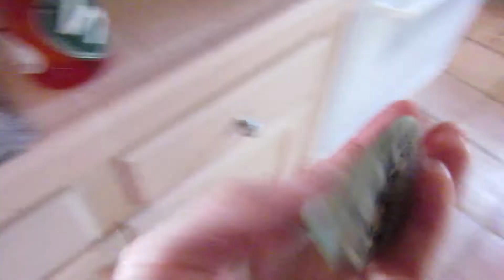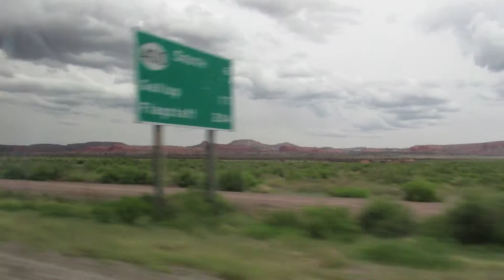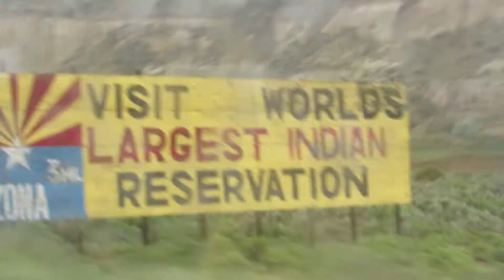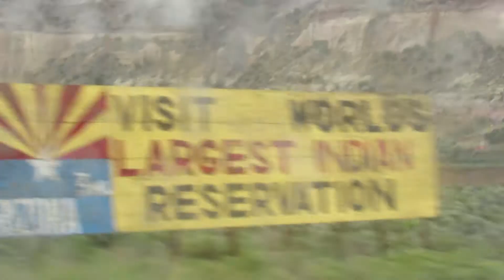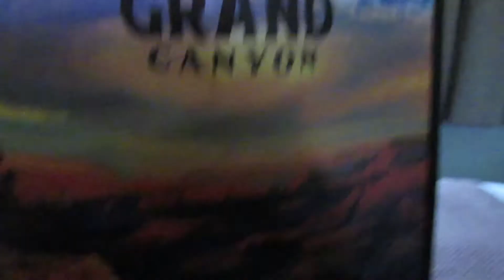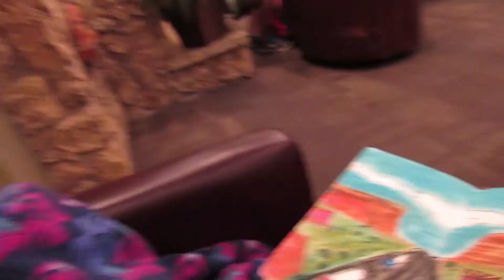VEGAN CROSS COUNTRY ROAD TRIP | Day 7: Santa Fe to Grand Canyon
Almost there!! Took a stop to take in one of the seven wonders of the world.